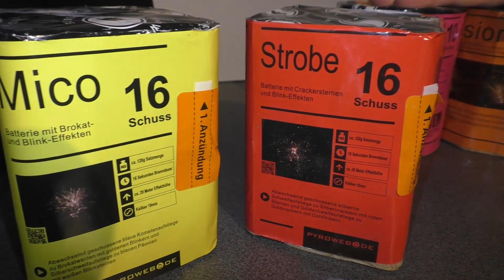4 BATTERIEN UNTER 5€ VON PYROWEB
Viel Spass ;)

tff thefeuerwerksfreak youtube yt feuerwerk fireworks pyro pyrotechnik pyroisnocrime Böller topf pfanne saftig lecker paket röderfeuerwerk nopyronoparty Raketen Polenböller Tschechenböller